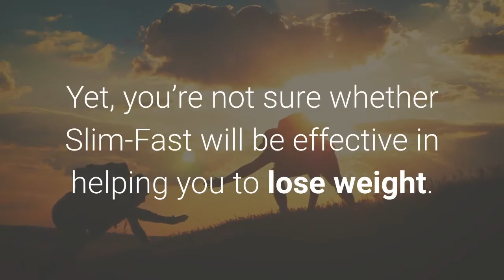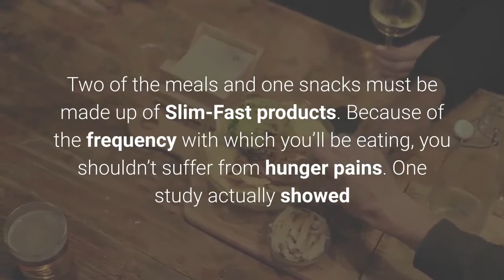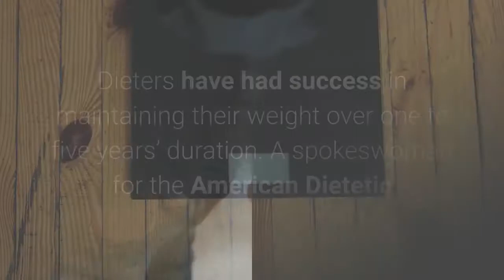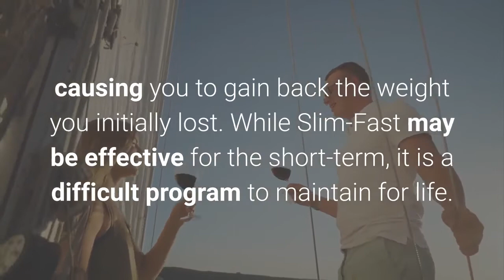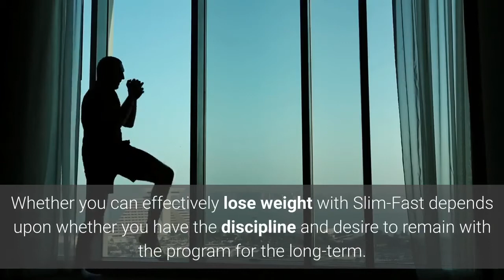Slim fast drinking your way to weight loss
You may have seen one of the ever-present cans in the grocery store and been tempted to pick it up.  Yet, you’re not sure whether Slim-Fast will be effective in helping you to lose weight.  You should know that the Slim-Fast program is considered quite successful in the fight against fat—although not everyone is sold on the plan.